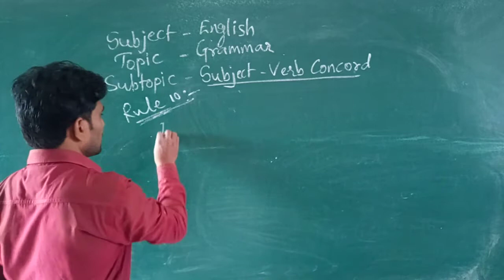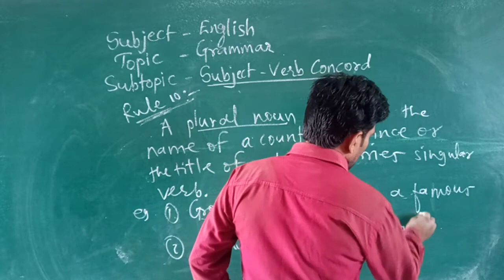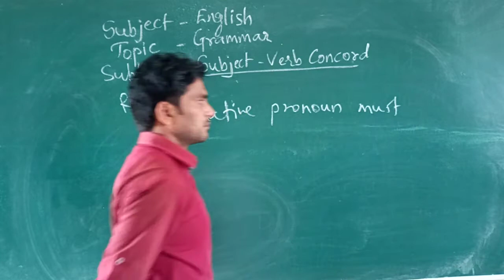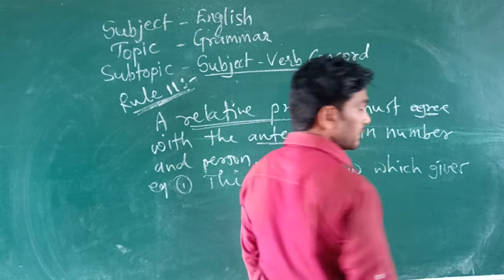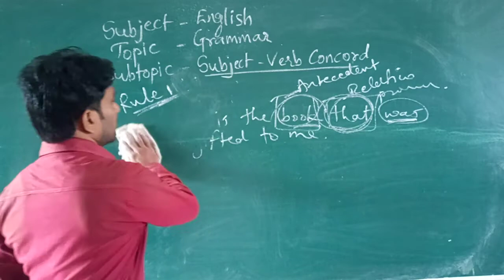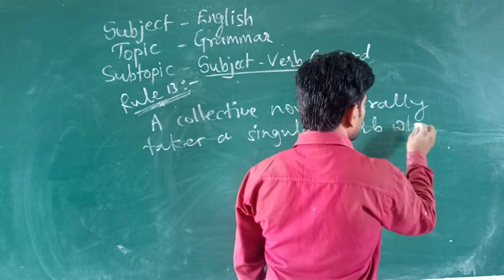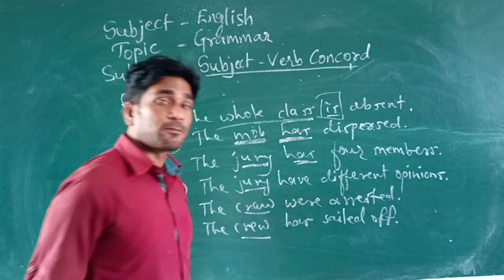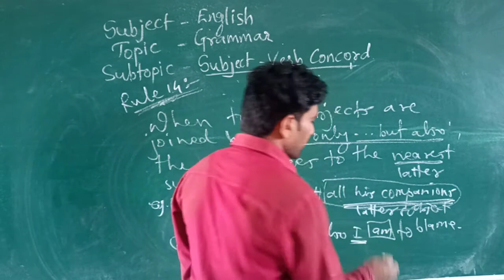Subject - Verb Concord Part 04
Easiest Way to Learn